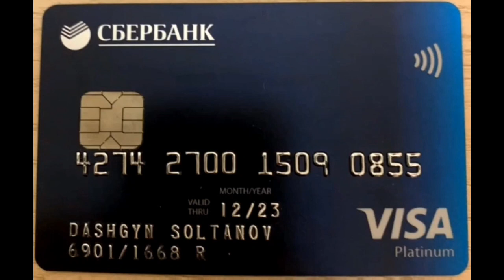18.09.2022 Möhtəşəm Çəkilişlərin Ardı Kəsilmir Bu Gün Çox Gözəl İşlərimiz Gedir MaşAllah Olsun